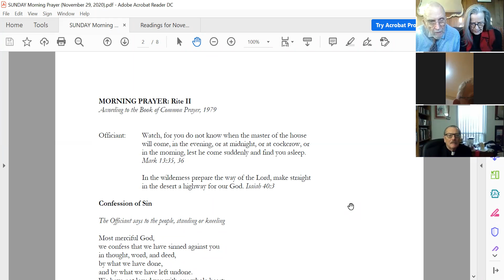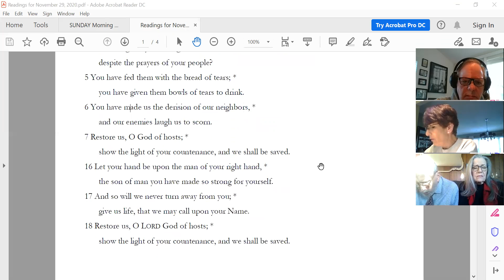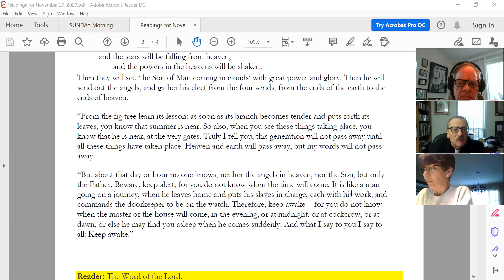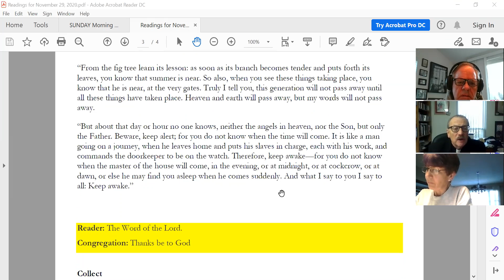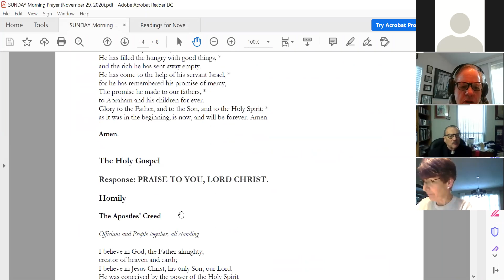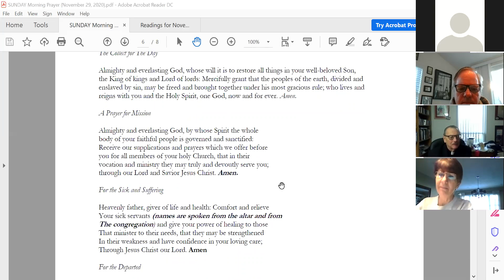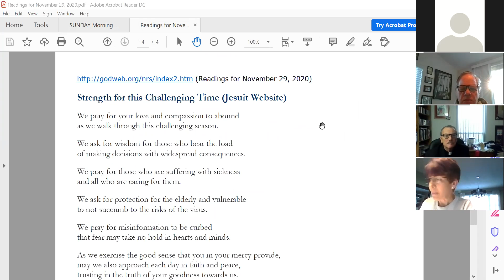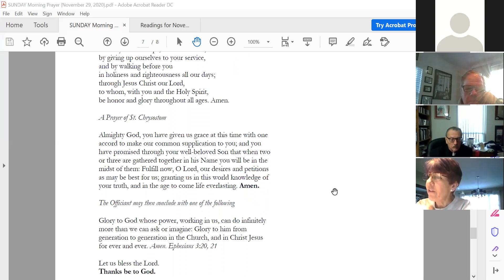Nov 29, 2020 Wake Up